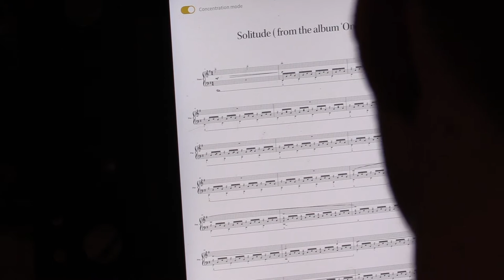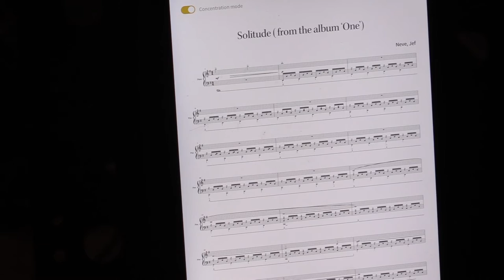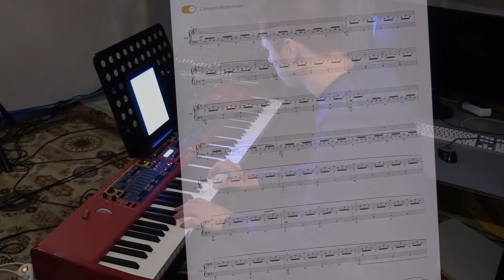Jef Neve - Solitude (played by Hendrik Vandeput)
Jef Neve - Solitude
Performed by Hendrik Vandeput